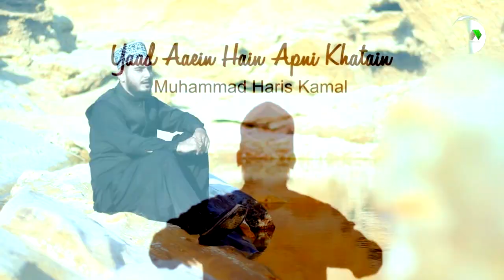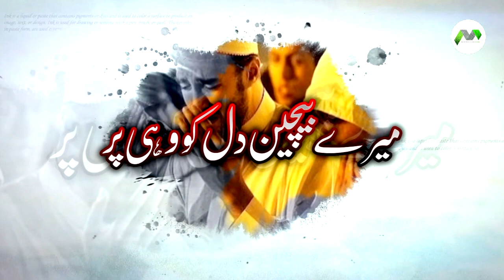Mustafa Ka Khayal Agaya Hai | Muhammad Haris Kamal | Naat | M3Tech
Title: Mustafa Ka Khayal Agaya Hai | Beautiful Naat Sharif
Artist: Muhammad Haris Kamal
Type: Official Naat Video

♪♪Audio Available Across all Leading Digital Platforms:
iTunes, Google Play, Spotify, Amazon, Deezer, Tidal, Qobuz, and more:
Check the link and select your favorite platform::

For more Islamic content Including Hamd \ Naat \ Kalam \ Nasheed \ Islamic Videos \ Kids Naats \ Female Naats and more: